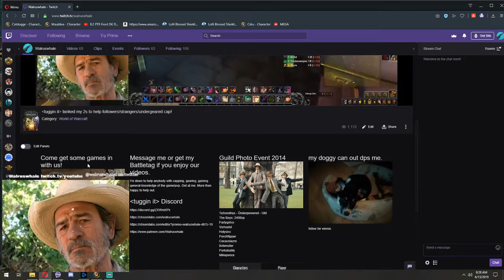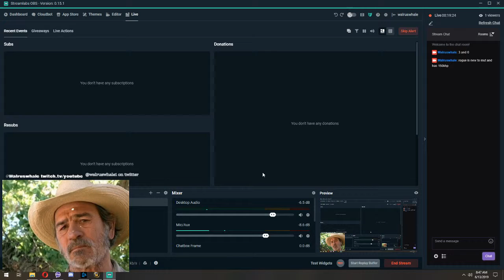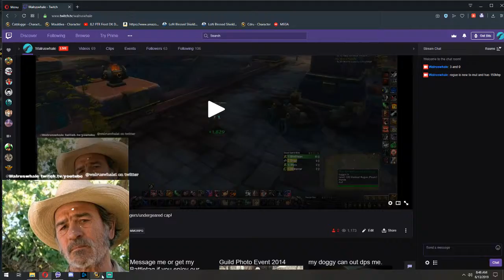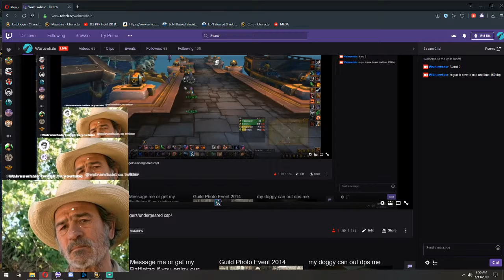Double Rogue 2v2 for viewers helping new players get caps and gear for fun and maybe learn a bit.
My rogue partner today is new to the class in need of help to learn and cap at 150khp with no traits! CHALLENGE ACCEPTED .Over 1000 conquest points later we went 8 for 9 games with ease and he comes out a beast! feat.Shyra-Korialstrasz  thanks for making it happen!